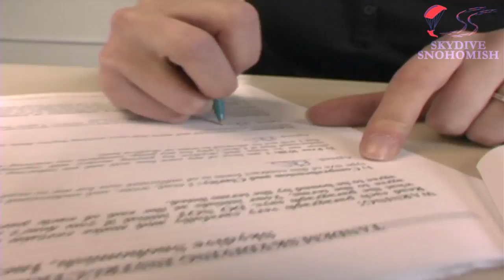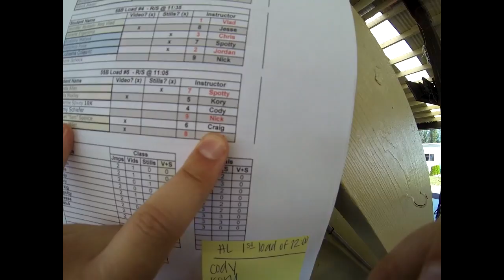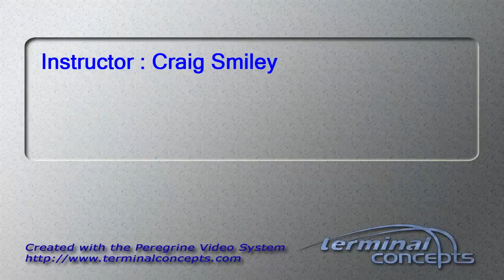Samuel Spence's Tandem skydive!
Samuel Spence's tandem skydive on September 01, 2013 with Craig Smiley.